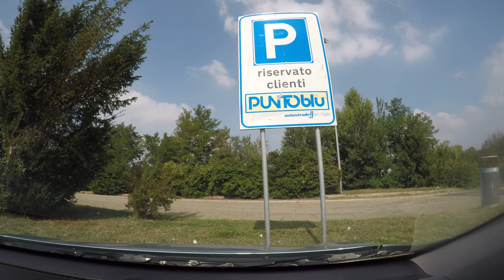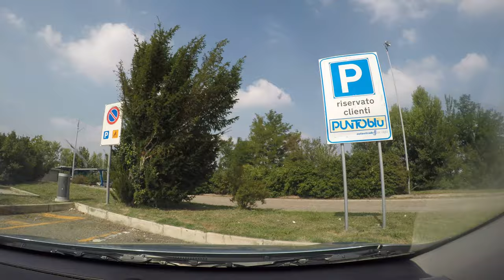San Marino to Bologna Airport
Time lapse driving from  San Marin to the Bologna airport. September 21, 2018